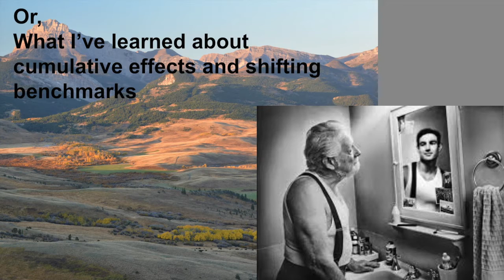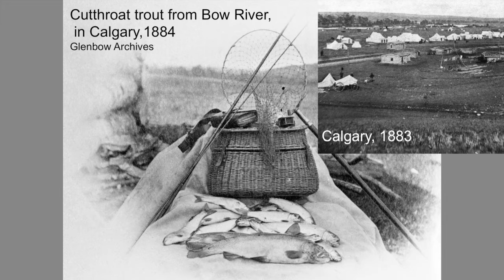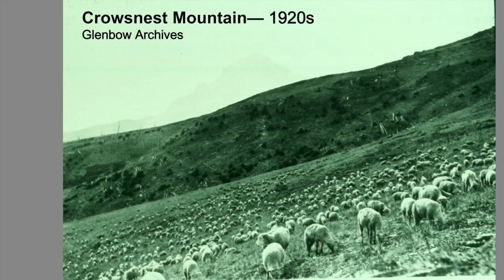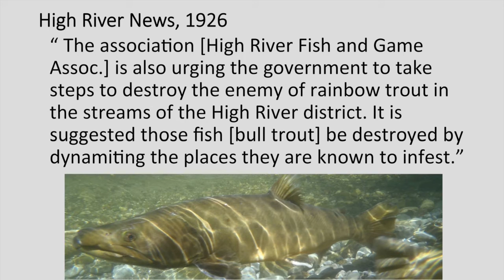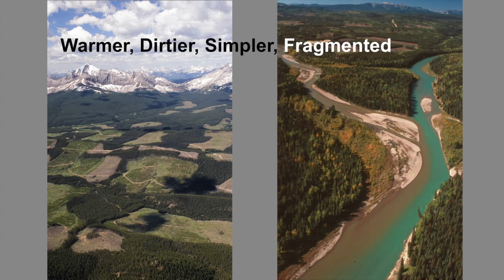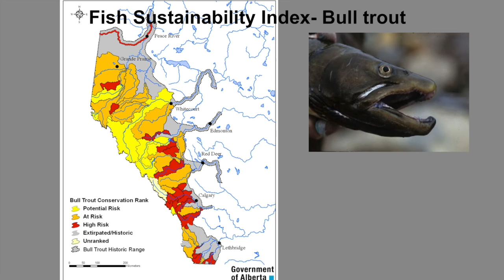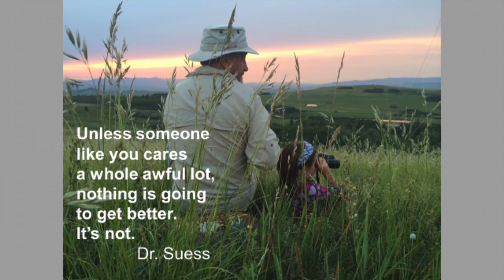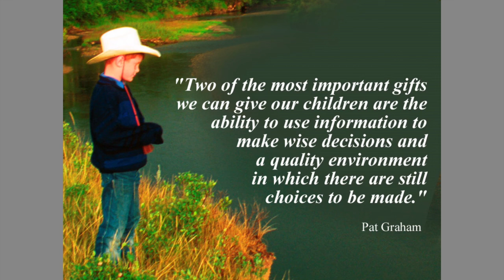Lorne Fitch - Perspectives over Time for Alberta's Fish Populations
Lorne Fitch, provincial riparian specialist for Alberta Cows and Fish, talks about what he has learned about cumulative effects and shifting benchmarks as it pertains to fish populations and the overall health of the landscape in Alberta. In explaining the change in fish populations and river health over the last one hundred years, he argues that we are creating a landscape that is “warmer, dirtier, simpler, and fragmented”. He warns that if we don’t understand how things were in the past, we have no context to understand how things are today, and make wise decisions for the future.

This presentation was a part of the Foothills Restoration Forum 9th Annual Fall Information Session that took place in November of 2015.